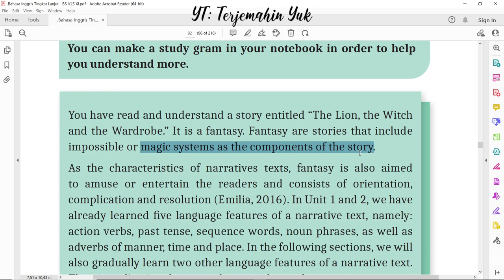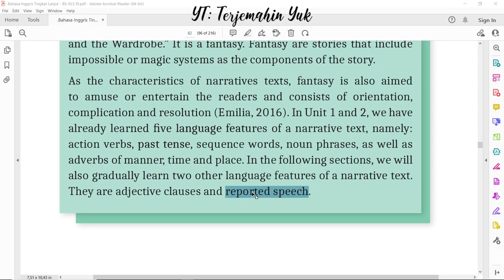Hal. 82 kelas 11 Terjemahan Buku Bahasa Inggris SMA MA Kurikulum Merdeka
Activity 8 : memahami cerita fantasi berjudul The Lion, The Witch and the Wardrobe atau Narnia.
terjemahin yuk
terjemahinyuk
terjemahkan yuk
Kelas VIII
English for Nusantara
Tingkat Lanjut
kunci jawaban
belajar bahasa inggris
pelajaran
halaman